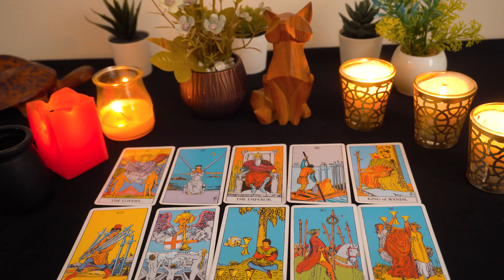CANCER💖 THIS Can Happen At Any Moment!!! It All Begins With A Message..📨🔮👀